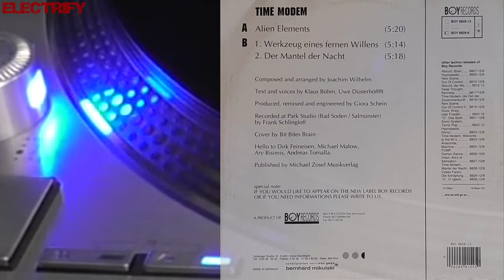TIME MODEM - DER MANTEL DER NACHT (ORIGINAL VERSION) (℗1991 / ©2020)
1991 TIME MODEM;
1991 BOY RECORDS, BOY 8828-8;
1991 BOY RECORDS, BOY 8828-12;
2020 ELECTRIFY.